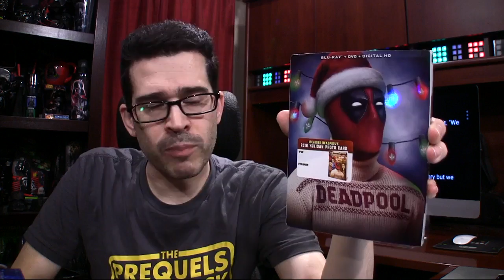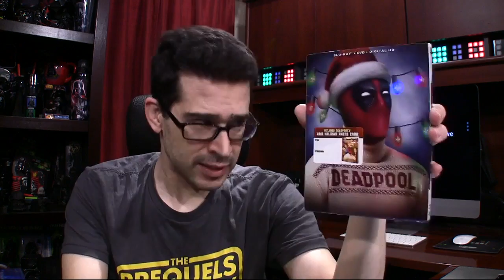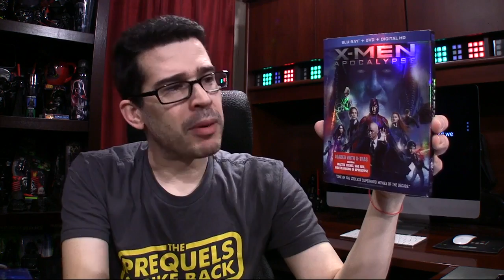What Movies Do You Want For Christmas?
Pirillo Picks: What Movies do You Want For Christmas?

1420 NW Gilman Blvd 2543